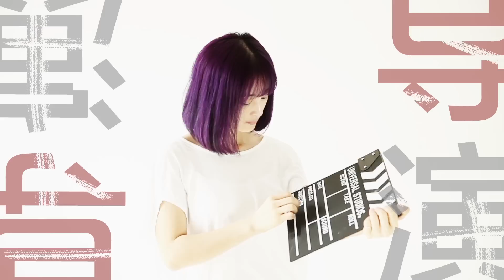舒子创业 片头预告 纪录片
《舒子创业》真实记录了一个25岁穷女屌丝惨不忍睹、惨无人道、惨绝人寰的创业故事，是您由穷到富，脱贫变富，发家致富必备之网络剧！
在某个大型工地，既能搬砖又会开挖掘机炒菜的天才美少女为何突然辞职？出资300万帮她创业，究竟是何人所为？对她来说，创业是为了孤注一掷的明天，还是一场九死一生的坚持？这一切的背后，究竟是靠爹还是靠脸？是靠实力还是添动力？